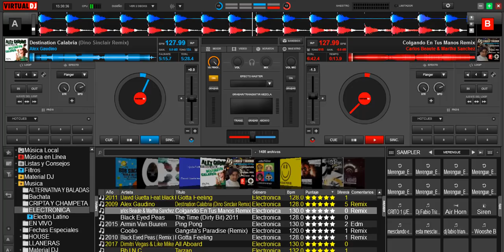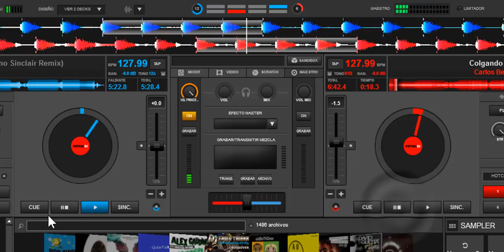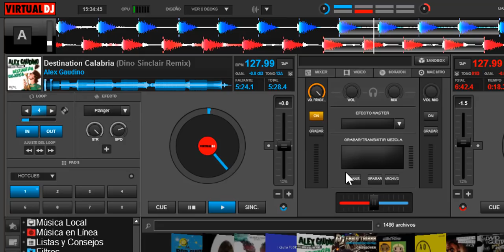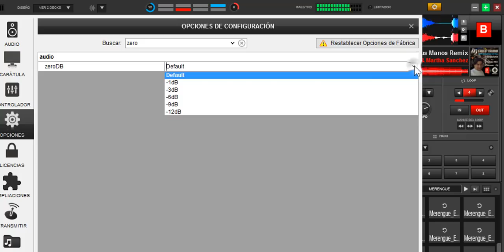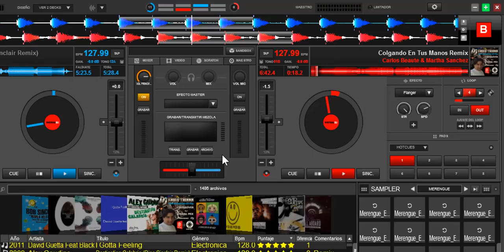Herramienta ZeroDB de Virtual dj 8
una función de la configuración de virtual dj muy interesante y útil